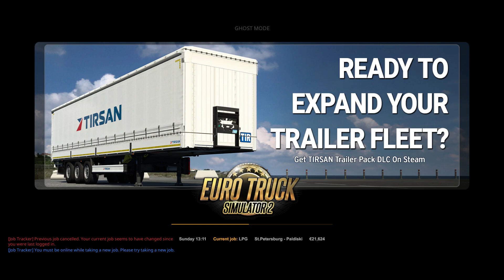Euro Truck Simulator 2 Multiplayer Ep 98 | ETS2 | MALAYALAM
Hello guys, We are back with another episode of Euro Truck Simulator 2 convoy. The co-participants or players in this convoy are @GamingwithLancer  .